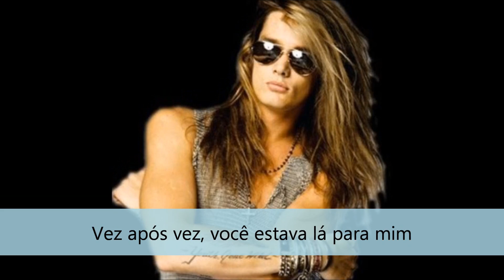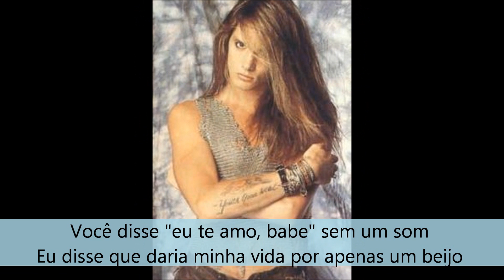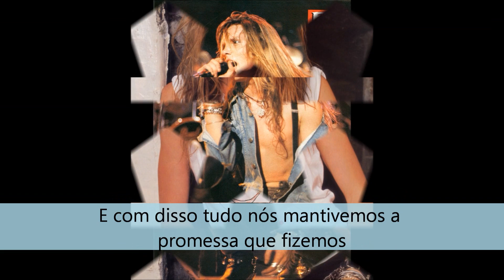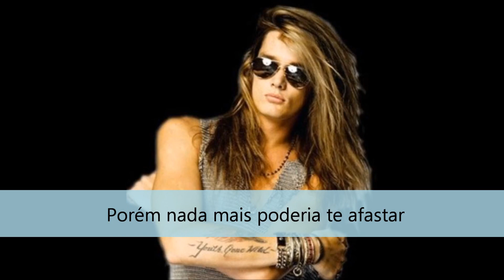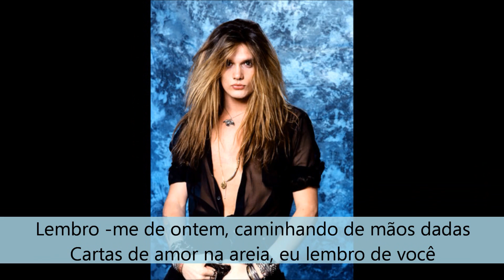Skid Row - I Remember You (Tradução)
Tradução em português da musica I Remember You da banda Skid Row